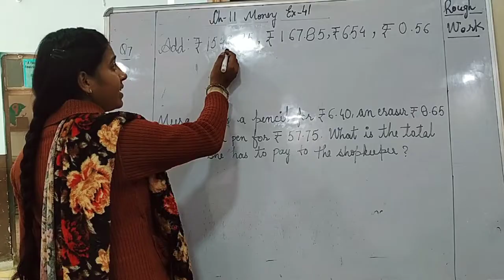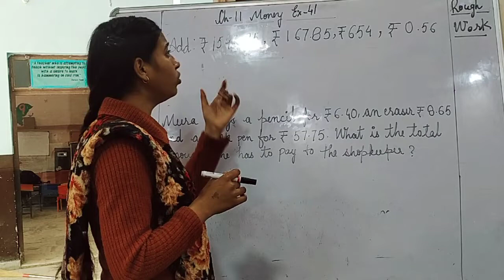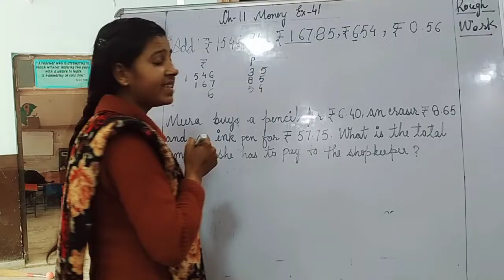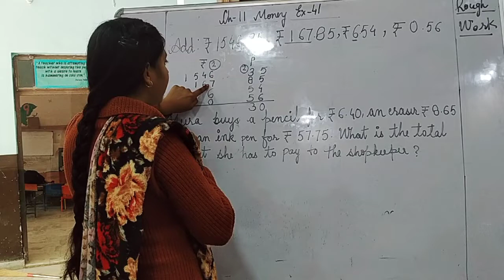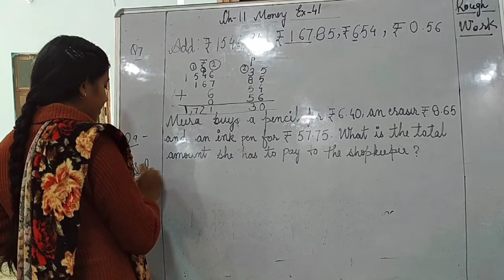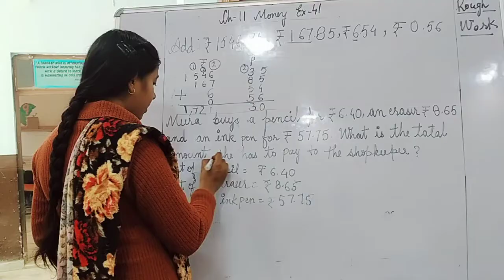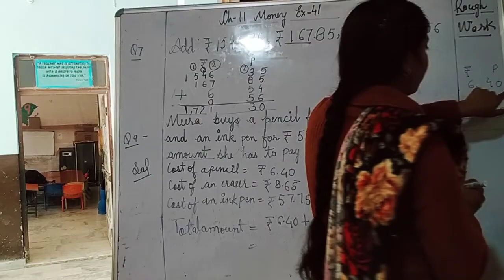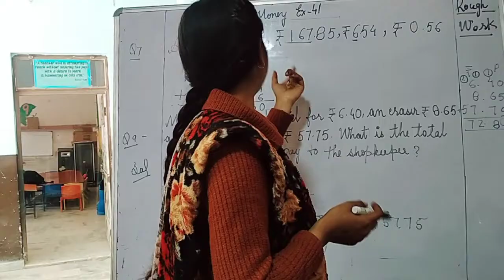Class-4th Ch-11 Money Ex-41 Qno.7 to 10 (Composite Mathematics)